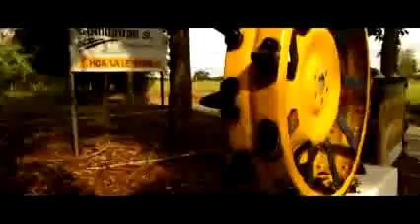Visitando la empresa Miel de Campo (Colombia)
Visitando la empresa miel de campo de colombia nos muestran sus apiarios, manejo, genetica y la gran vegetacion que tienen para extraer una excelente miel colombiana